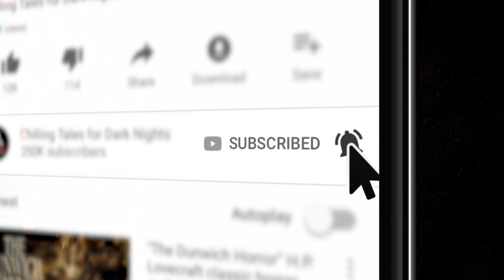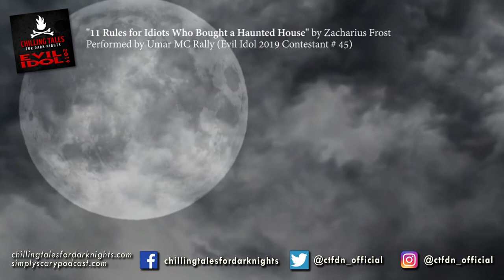"11 Rules for Idiots Who Bought a Haunted House" 💀 Umar MC Rally • Evil Idol 2019: Round 1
New 2019 Creepypasta Scary Story ▶ Chilling Tales for Dark Nights' Evil Idol 2019 voice acting competition Round 1 contestant # 45, Umar MC Rally, performs "11 Rules for Idiots Who Bought a Haunted House" by Zacharius Frost.

CREDITS
"11 Rules for Idiots Who Bought a Haunted House" by Zacharius Frost
Narrated by Umar MC Rally